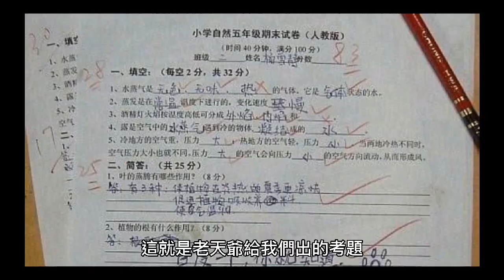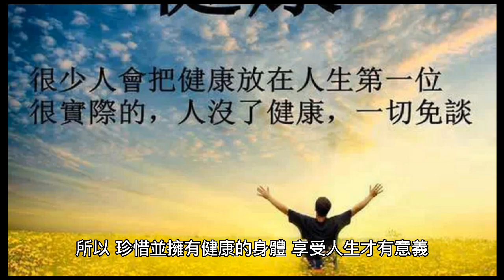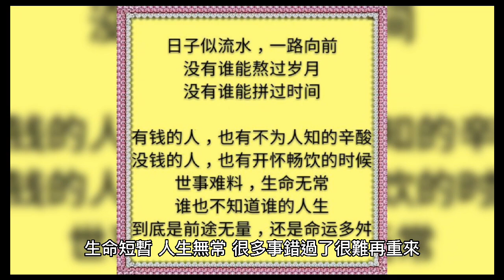生命是一連串學習的過程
生命是一連串學習的過程，唯有不放棄任何機會的勇敢去實踐，才能自我提升與成長。
生活日常，彷彿是無所不在的實境教室，每天都有不同的際遇，而認真過生活則有如在教室中填寫人生考卷，最重要的意義是從中學習及提升心性自我成長，這就是老天爺給我們出的考題。
有道是活到老學到老。《在天堂遇見的五個人》（The Five People You meet in Heaven）這本書非常熱銷，甚至被改拍成電影搬上大螢幕。內容描述在遊樂場工作的艾迪，為了救一個小女孩而喪命，死後到了天堂遇到曾經在他生命中出現的五個人，有的人只是匆匆過客，但是每一個人的出現都是一個讓艾迪學習的機會。
第一個學習展現事情的一體兩面；第二個學習世間事難十全十美，有時必須有所犧牲；第三個學習寛恕；第四因艾迪喪妻後鬱鬱寡歡，妻子的逝世讓他學習放下；第五個是教艾迪體悟每一個人活著都有他存在意義，學習重視生命寶貴，生命中沒有任何偶然，人生經歷的大小事包羅萬象，而生命中每一個人、事、物出現都有學習的價值。